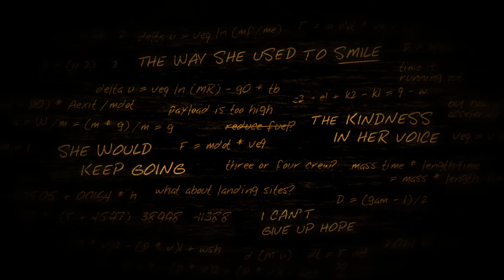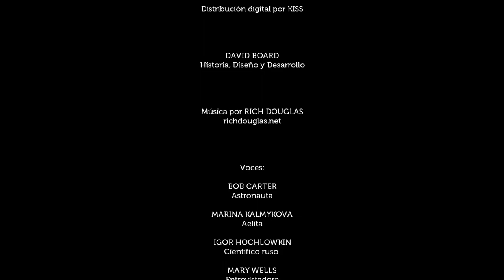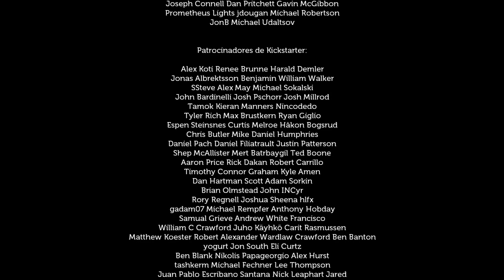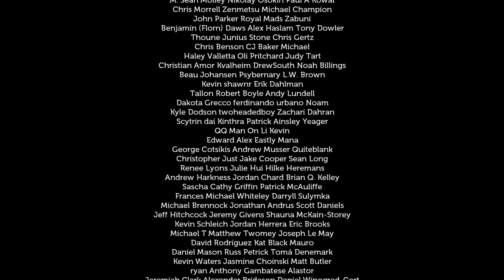Lifeless Planet - cap.3 - Final - Otro espacio y tiempo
Quizá en otro momento.